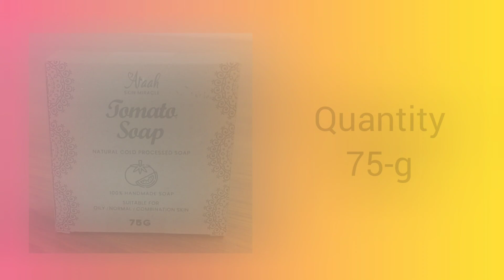Araah Skin Miracle Tomato Soap Review